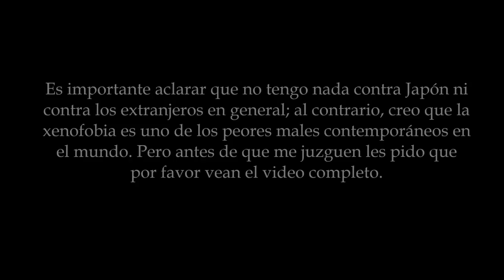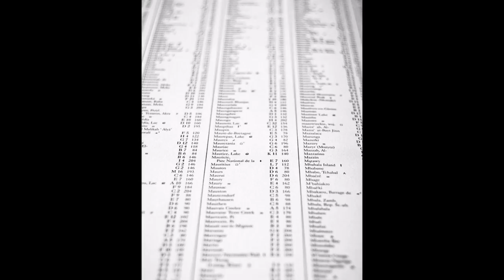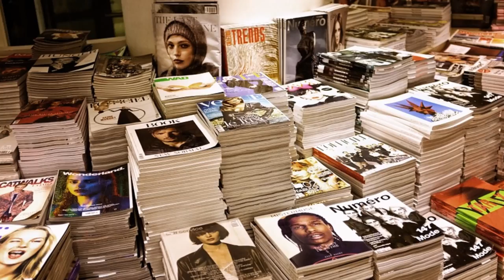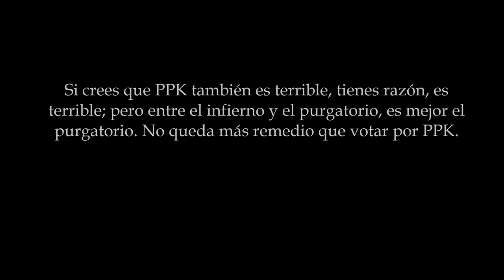OTRA RAZÓN PARA NO VOTAR POR KEIKO FUJIMORI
Nuestra primera presidenta mujer debe llevar al Perú en la sangre, no sólo en un papel o en un discurso. Después que vengan todas las japonesas que puedan, pero eso sí, la que quiera ser presidenta deberá tener una trayectoria laboral respetable, deberá ser alguien con mérito propio, no una oportunista que utiliza a su padre para ganar popularidad y que lo niega apenas empiezan las acusaciones. El pasado no se puede cambiar, pero el futuro lo decidimos ahora. Por favor, apiádense del Perú, no voten por Keiko.